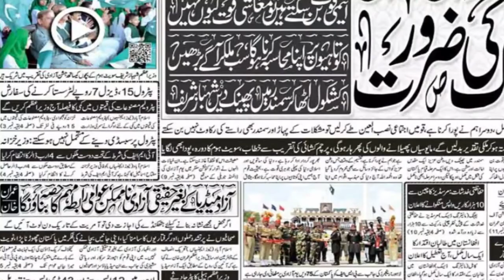What is happening in Pakistan? | Poverty, Inflation and Impacts on Public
What is happening in Pakistan?
Pakistan Inflation and Poverty | کیا پاکستان میں انقلاب آ ئے گا ِ؟

 pakistan debt crisis
 imran khan
 pakistan news
 pakistan going bankrupt
 pakistan bankrupt
 economic crisis pakistan
 pakistan crisis
 bankrupt pakistan
 english news
 pakistan economy 2022
 pakistan economy collapse
 pakistan economy india
 pakistan economic crisis explained reaction
 pakistan economic crisis explained